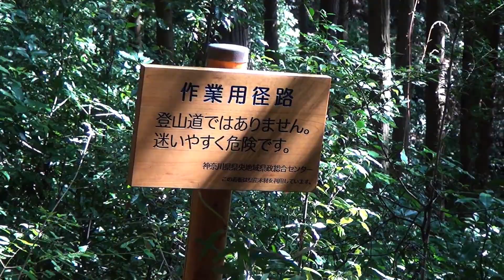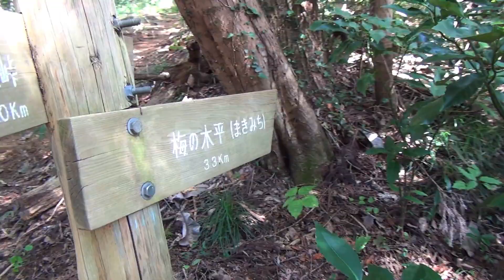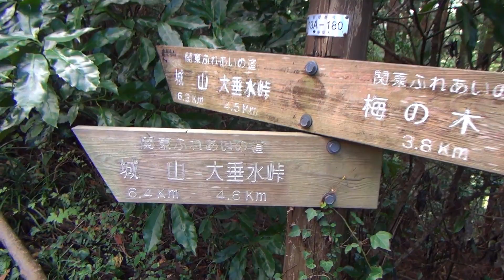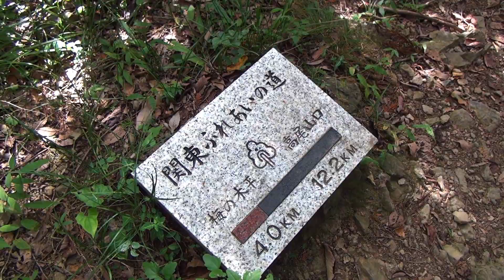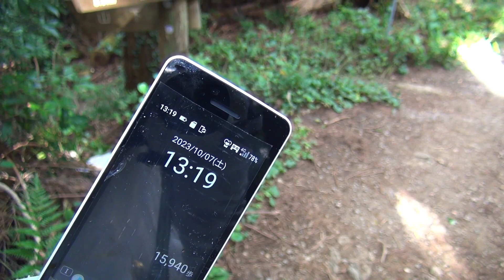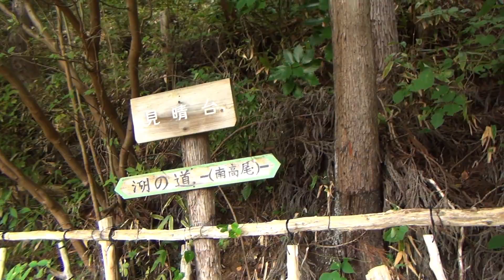第241番-5【女装 コスプレ 登山】エルフで行く南高尾.5・分岐がくどい,多すぎる、いきなり見晴台【男の娘 ふれあい休憩所】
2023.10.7 に撮った動画です。
三沢峠から見晴台ですが、分岐、巻き道が一層増えてきて、
しかも迷い込みそうな道まであり、そっちの面で慎重さが要りますが
体力的には楽な道です。